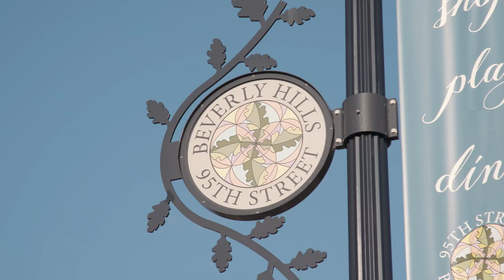Chicago's Best 300th Episode: Top Notch Beefburgers with Graham Elliot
Marley and Graham Elliot redefine the classic patty melt.